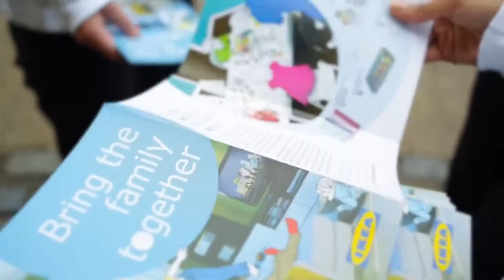BWP GROUP BRAND VIDEO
We are a strategically led creative agency specialising in brand and customer experience.

We are a fully integrated agency, housing strategy and planning, creative, in-store, digital, experiential, PR, client services and marketing all under one roof.

We have a vast experience of launching brands, creating headlines, opening stores, rationalisation programmes, experiential and sales driver campaigns for brands such as IKEA, Waitrose, ECCO, Cotswolds Outdoor, Sennheiser and STIHL.